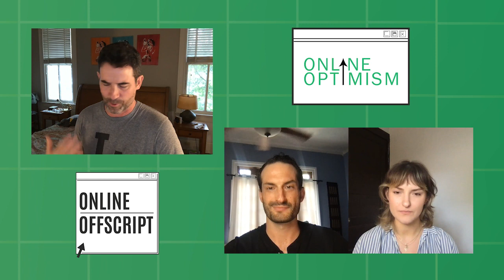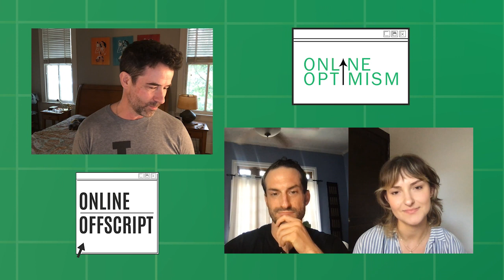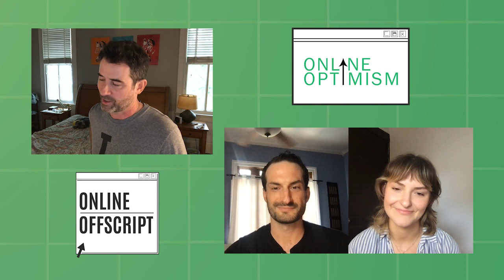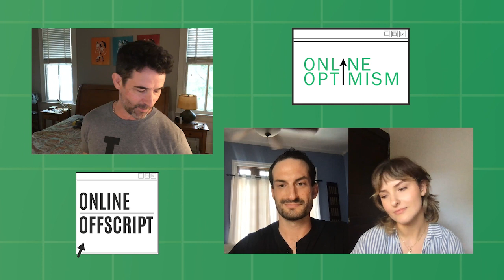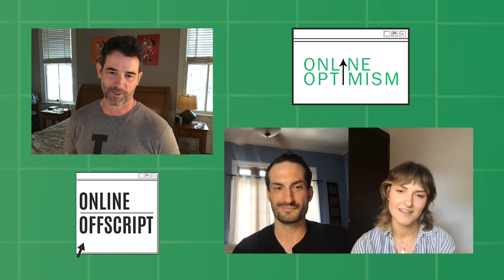The Rise of Imagination Movers | Online Offscript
Tune into Episode 26 of Online Offscript, this week's special guest is Rich Collins, Co-founder and Partner at Imagination Movers.

💚 In this installment, we discuss the origin story of Emmy award-winning Imagination Movers, the long process and challenges that come with pitching a new vision, and the nature of work-life balance. Join us as we engage in an insightful yet light-hearted conversation with Rich, who shares his ongoing passion for creative production and now also works as an Associate News Editor at Biz New Orleans.

Check out the podcast on all podcasting platforms!